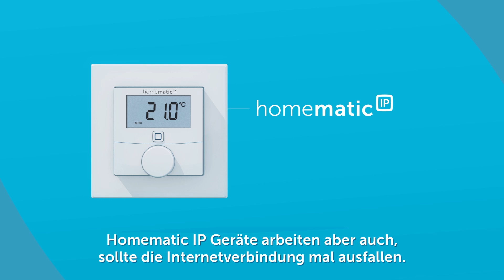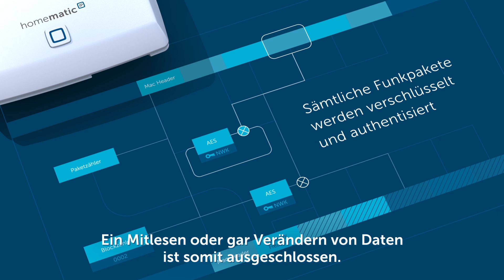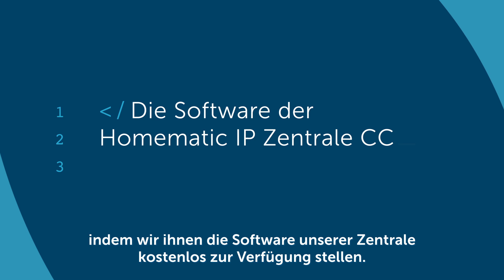Wie funktioniert Homematic IP?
Stellt Ihr Euch diese Frage auch? In diesem Video stellen wir Euch die Technologie hinter unserem Smart Home System vor.